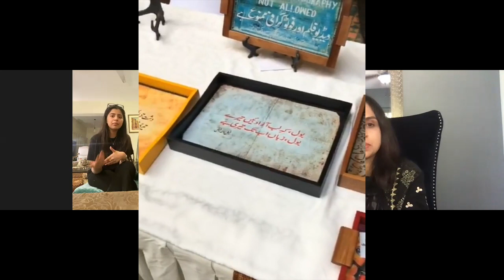Drop in a ocean, a glimpse of hope : Maha Chishti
Mahnush is non profit organization which not only create awareness about transgender community into our society, but Maha Chishti also strives to bring constructive change in transgenders people's life. her organization provide conducive environment these people to work and earn money in a respectful way.